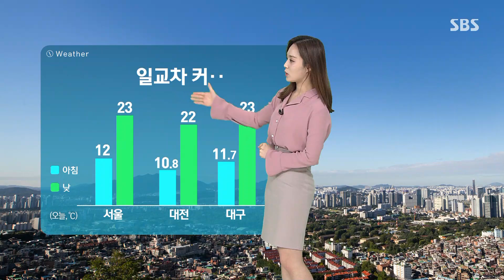오늘도 큰 일교차…수도권·충남 미세먼지 '나쁨' / SBS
10월도 중순에 접어들면서 가을도 점점 깊어지고 있습니다.
오늘(20일)도 완연한 가을 날씨를 보이겠는데, 다만 수도권과 충남 지역의 공기가 탁하겠습니다.
중국발 미세먼지가 유입되면서 오늘 미세먼지 농도 나쁨 단계를 보이겠는데, 다행히 그 밖의 지역은 대기질 양호하겠습니다.